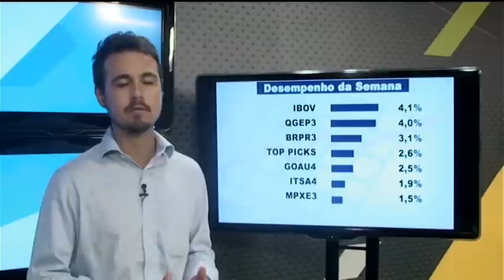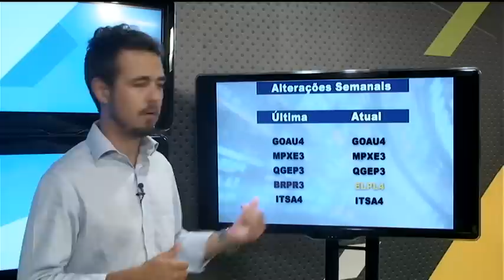Carteira Recomendada Top Picks - 23/01/2012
William Castro Alves fala sobre o relatório semanal da Carteira Recomendada Top Picks. A bolsa acumula uma alta de quase 10% no mês de janeiro, indo até mesmo na contramão do que os analistas e as casas de análise projetavam para o mês, devido aos grandes títulos de dívida na Europa e o caso Grécia.